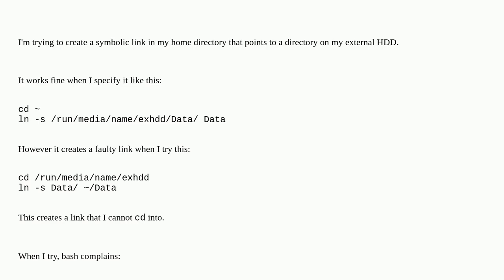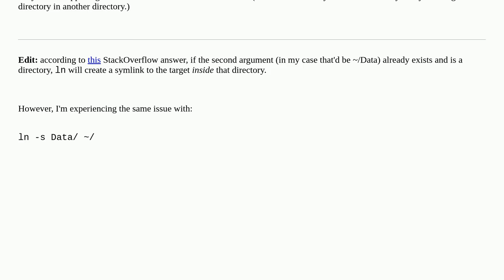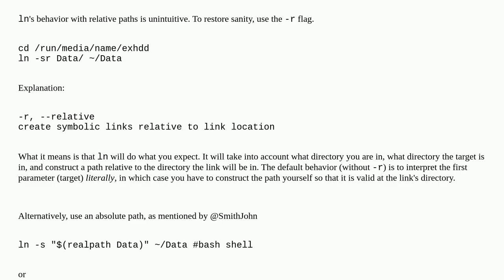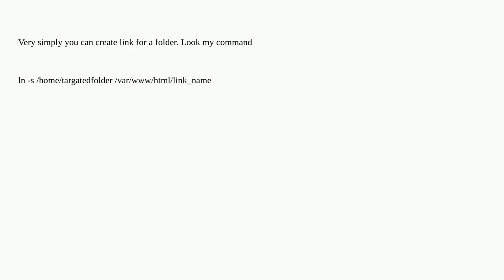Unix: Create a symbolic link relative to the current directory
Create a symbolic link relative to the current directory

A special thanks goes out to the community

  symlink directory ln